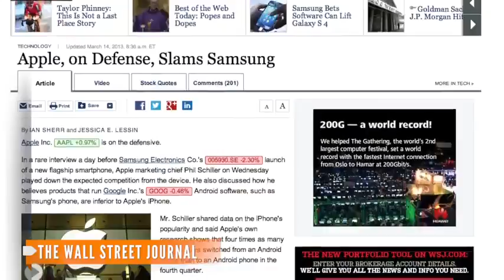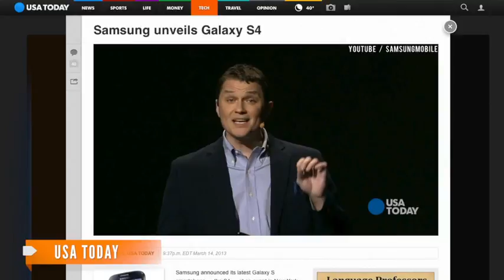SAMSUNG UNVEILS ITS NEW GALAXY S4